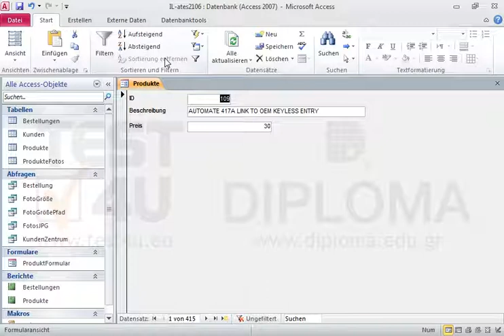Löschen Sie alle Filter und Sortierungen vom aktuellen Formular. Speichern, aber schließen Sie...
Löschen Sie alle Filter und Sortierungen vom aktuellen Formular. Speichern, aber schließen Sie das Formular nicht. Möchten Sie mehr. Laden Sie das TEST4U demo herunter